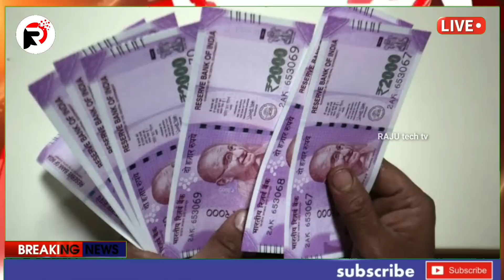ఏపి రైతులకు రుణమాఫీ 3 కొత్త రూల్స్ విడుదల | Runamafi Amount Released Date Announced by CM Jagan